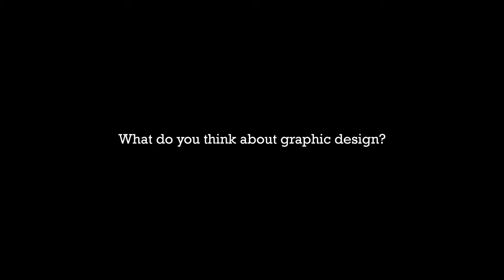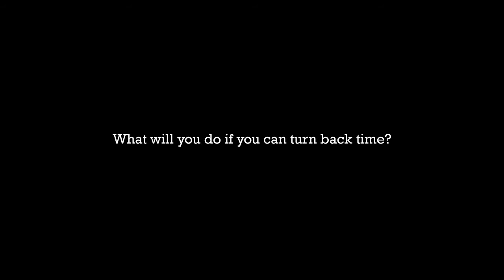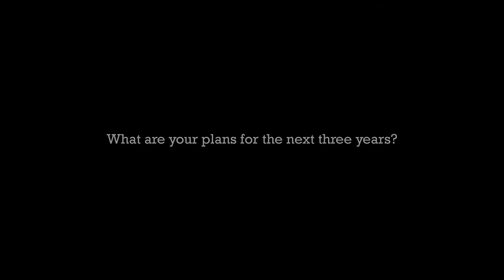SpeakNow - Lim Chun Woei